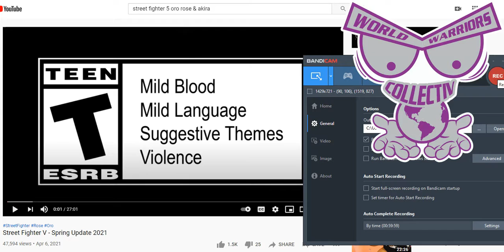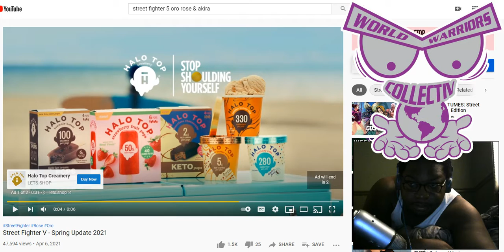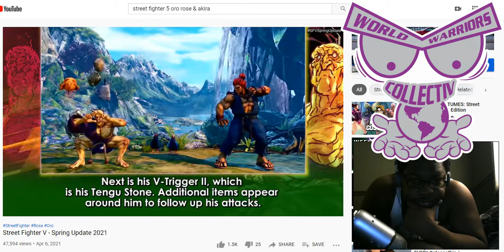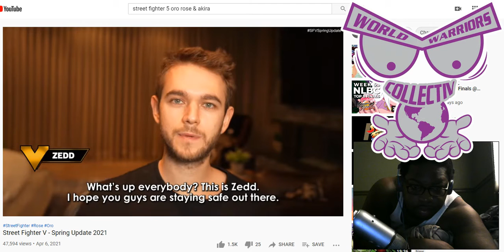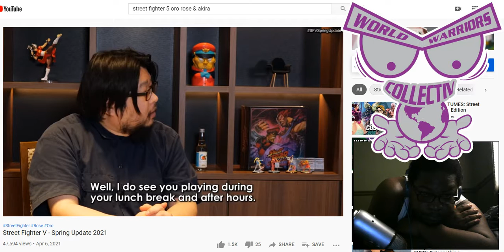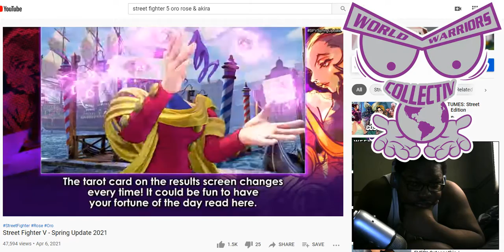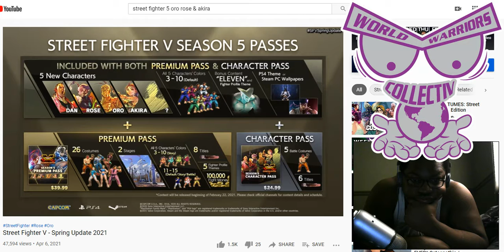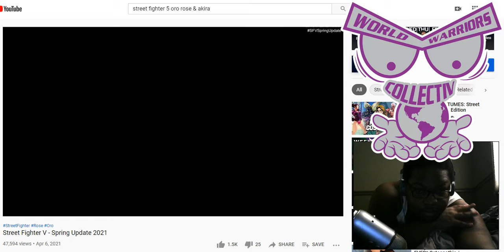Street FIghter V Oro, Rose & Akira Reaction - THE FEELS